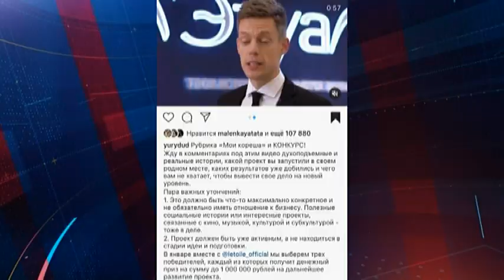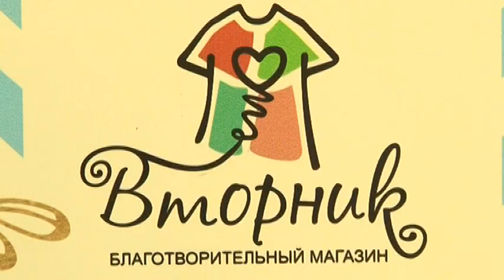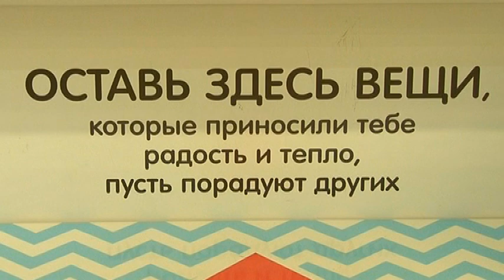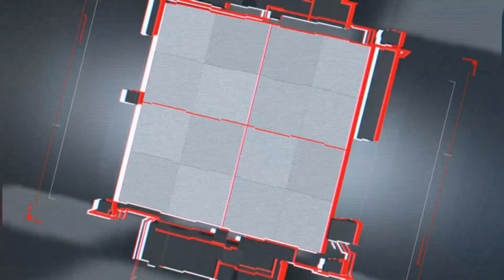"Миллион от Дудя" "Разговор о Главном" от 18 февраля 2020 в гостях С.Первенецкая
Миллион от Дудя. Как обойтись без шампуня и пакетов? Как осознанное потребление влияет на здоровый образ жизни? Обо всем этом в новом выпуске "Разговора о главном".  Гость - руководитель благотворительного магазина "Вторник" - Светлана Первенецкая.